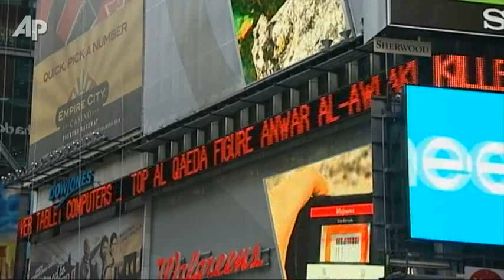Terror Blow: American Al-Qaida Cleric Killed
The U.S. has dealt al-Qaida its biggest blow since Osama bin Laden's death, by killing an American-born cleric Anwar Al-Awlaki  who is accused of playing a role in several attempted attacks. (Sept. 30)